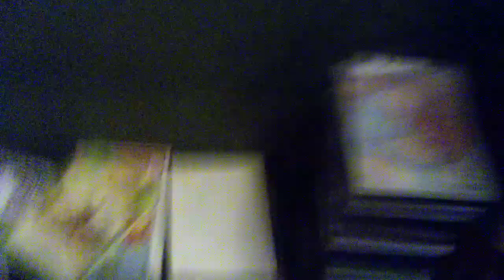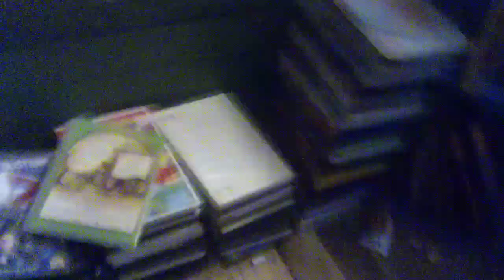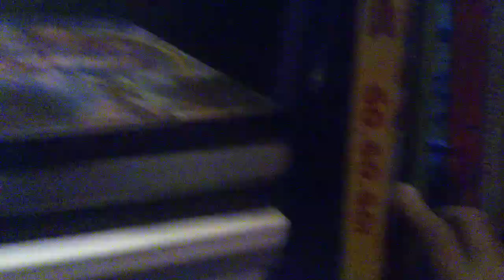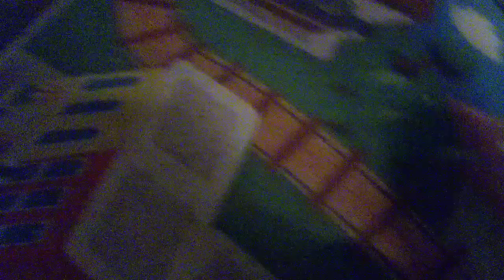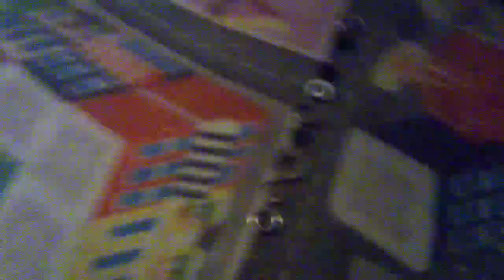my two room tours